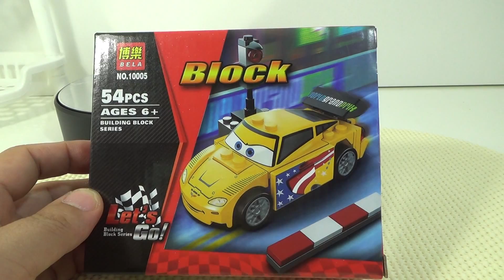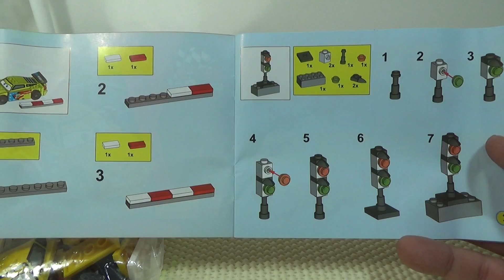bela 제프 골베트 레고 짝퉁 디즈니 카2 레이싱 자동차 블럭 조립기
인터넷에서 개당 4천원정도에 구입한 제품인데, 24번으로 레이싱 경주용 자동차로 성조기를 달고 있는 미국차라고 합니다.
자동차는 시보레 코르벳 C6R이라고 하는데, Lego 9481 Jeff Gorvette 을 그대로 베낀 제품입니다.
6개의 시리즈중에서 2-3개는 부품이 없거나, 녹아있거나 하기도 했는데, 이 제품은 문제도 없고, 노란색 차가 꽤 이쁘기는 합니다.